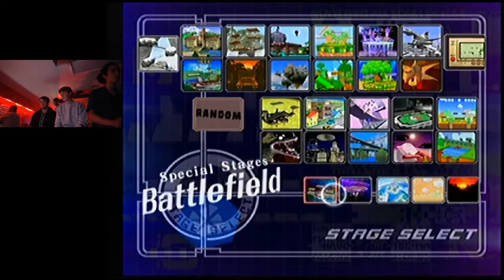Tanki (Marth) vs Een (Peach) - 4Qs Melee #93